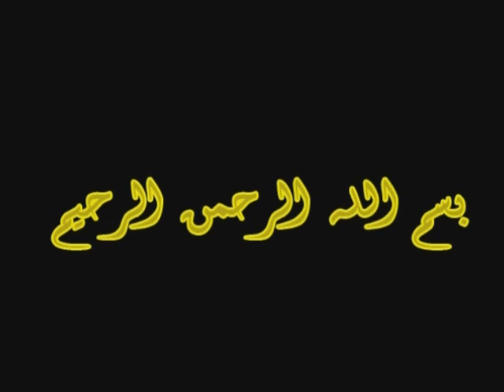يصبح الرجل مؤمنا ويمسي كافرا :: مؤثر جدا ::د. محمد اسماعيل المقدم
‬ادعموا قنواتي بالاشتراك بارك الله فيكم وجعل لكم في الفردوس اسما ومن كل خيرا قسما
معا لنشر ديننا يدا بيد

‫فضل الأيام العشر من ذى الحجة
مقابلة و لقاء مع المغني فضل شاكر على قناة الرحمة
اللهم صل وسلم على سيدنا محمد عدد ما ذكرك الذاكرون وغفل عن ذكرك الغافلون

نانسى عجرم - ماشى حدى  جورج وسوف رائع جدا مضحك فيلم اللمبي اللي بالي بالك بوحة صايع بحر احمد حلمي كامل مصطفى تلاوة خاشع خشوع غريب اجمل الفتيات في العالم روسيا لبنانية مصري رقص Mazzika  Qur'an Recitation Enta Eih / نانسى عجرم - إنت إيه عذاب القبر الشيخ شيخ ابي اسحاق الحويني محاضرة رائعة محمد حسان العريفي حسين يعقوب لقاء مقابلة عادل امام الثورة 25 يناير وائل غنيم شباب صبايا احمد العجمي رائد صلاح فتحي مهرجان الاقصى سراج نشيد لسوف اعود يا امي انا مسافر لو كل عاشق ميلودى
Nancy Ajram agram ebta ei eah ياسر الدوسري שריף ניבין قصة رائعة مؤثرة مبكية جدا قصص وعبر عمرو خالد اجمل في حياتي مسلسل جميل وهناء الخوالي حلقة رقم كاملة الارض الطيبة نور مهند كليب لميس يحيى عارية زياد الرحباني فيروز جديد 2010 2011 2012 نانسى عجرم إنت إية
ايش اللي اغاني 2011 الكبير اوى الجزء الثانى  اليسا القذافي الكبير اوى العشق الممنوع اغاني حزينه
انا مصمم بهاء سلطان برنامج رامز قلب الاسد جديد حلا الترك بابا نزل معاشه حكومة شو نهفات اردنية حوا يصحلك تفكيرك بيعجبني على راسي مجموعة مقاطع ونهفات اردنيه افلام كرتون متصلة مضحك جدا ضحكة طفل تامر حسني اتصال محرج من معجب معجبة ابو ايوب ماجد فيلم مسلسل حلقة رقم تركية  تركي الدخيل ياسر الدوسري shda1016 aboayoub  احزن موقف مر على ملاعب كرة القدم بكت كل الجماهير قناة